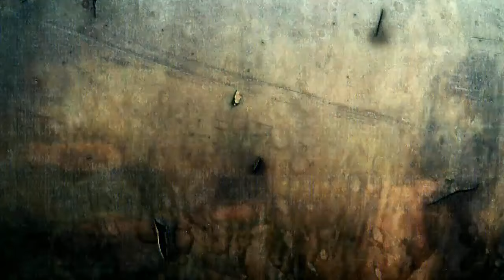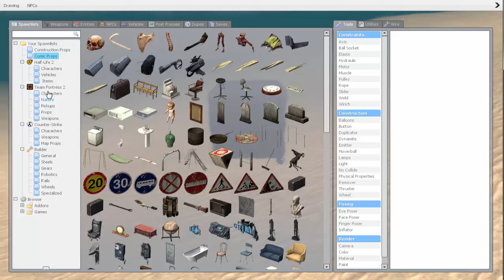FLYING CUBE FUN! | Garry's Mod Sandbox Highlights #3